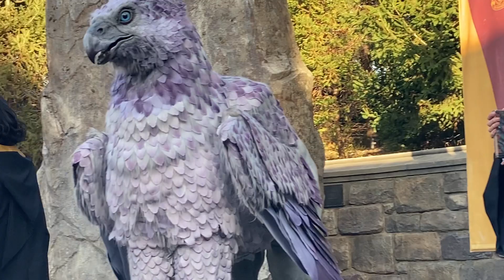【USJ】ヒッポグリフ・マジカル・レッスン【2023/12/08】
2023年12月8日

ユニバーサルスタジオジャパン/UNIVERSAL STUDIOS JAPAN

Harry Potter hippogriff magical lesson